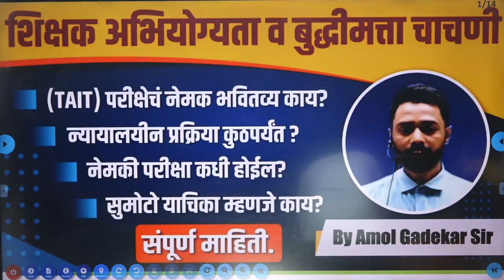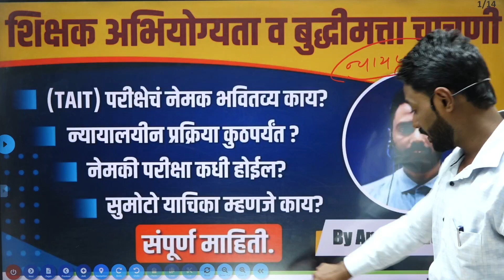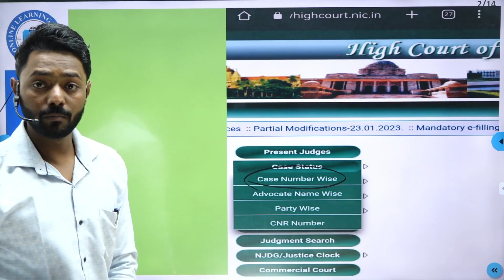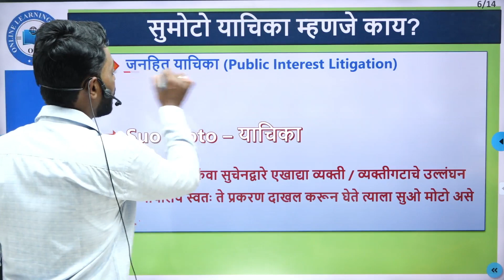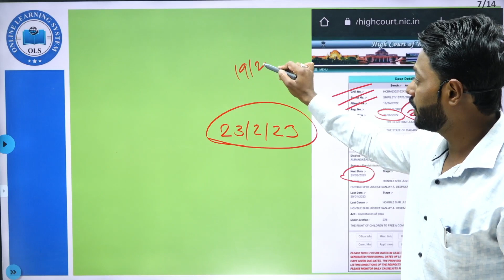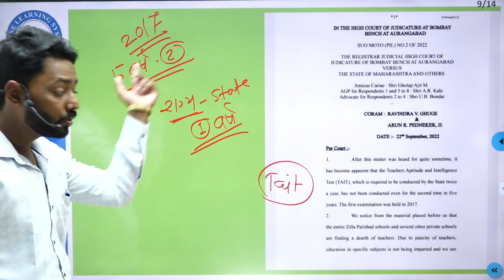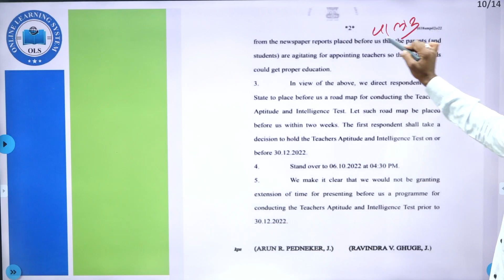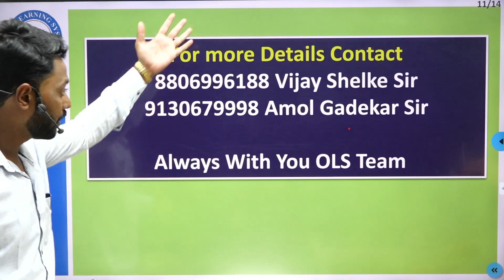TAIT परीक्षेच नेमक भवितव्य काय....? न्यायालयीन प्रक्रिया जाणून घ्या|| By Amol Gadekar Sir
OLS Education, Aurangabad

👉 TAIT गणित डेमो लेक्चर By - Yogesh Bobade Sir

👉 TAIT गणित PYQ लेक्चर By - Yogesh Bobade Sir

👉TAIT मानशास्त्र डेमो लेक्चर By - Vijay Shelke Sir

👉 TAIT मानशास्त्र PYQ BY - Vijay Shelke Sir

👉 TAIT Biology + Physics डेमो लेक्चर By - Monika Shinde Mam

👉 TAIT बुद्धीमत्ता डेमो लेक्चर By - Mangesh Londhe Sir

👉 TAIT सामान्यज्ञान डेमो लेक्चर By  Amol Sir

👉 TAIT मराठी डेमो लेक्चर BY - Suresh Bargal Sir

👉 TAIT - शिक्षक अभियोग्यता व बुद्धिमत्ता परीक्षा MAHA - TAIT 2021 (English Strategy & Previous Question Analysis)